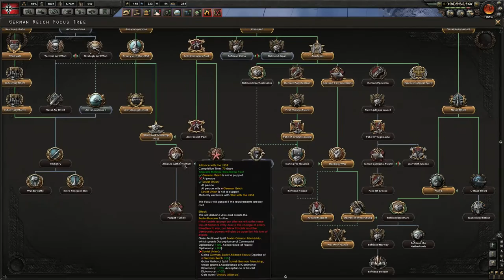Hearts of Iron 4 | Germany | Part 5 | The German Reich 1939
Lets Play Hearts of Iron 4 (HoI4) as the German Reich! The long wait is over, Hearts of Iron IV is here. World War 2 Grand Strategy at its finest. The newest installment from Paradox Interactive. Join me in my first of many playthroughs as fascist Germany 1939.